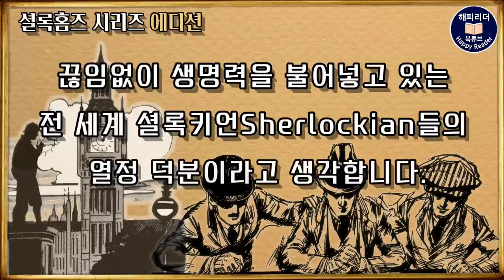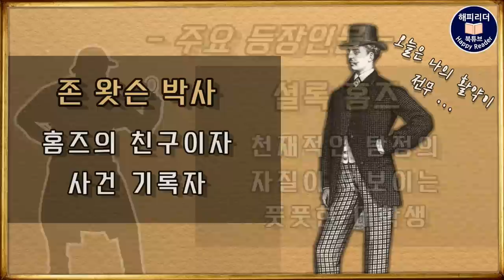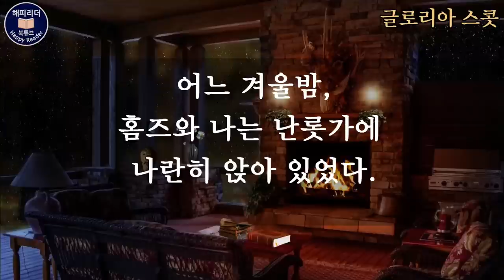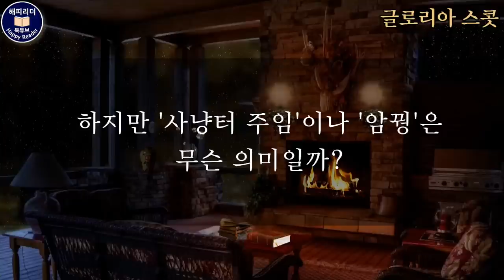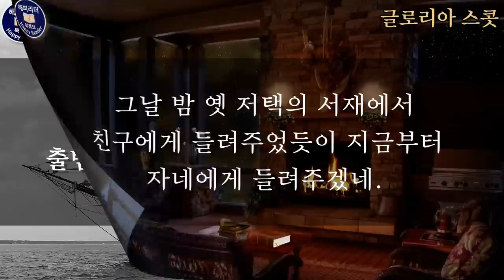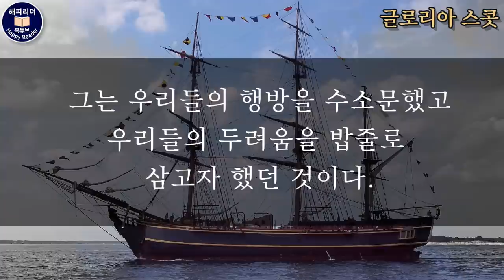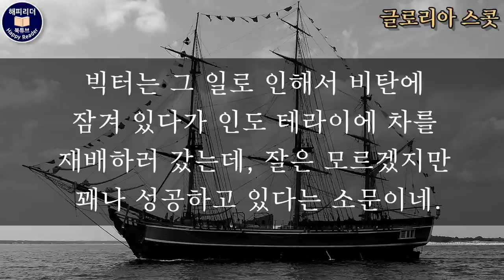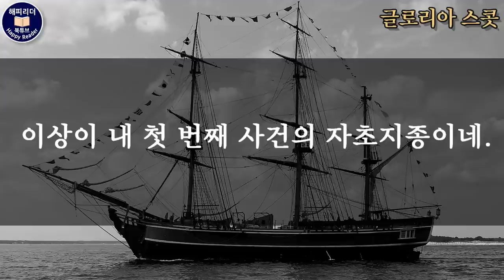셜록홈즈 21세 대학생│인생 첫사건│사건발생순 1편 [글로리아 스콧]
풋풋한 대학생 시절 진로를 고민하던 셜록홈즈가 탐정이 되는데
결정적 계기가 된 그의 인생 첫 번째 사건!

00:00 해설 및 리뷰
02:45 등장인물소개
03:45 본문 시작
01:09:27 작중 옥에 티 분석

글로리아 스콧 (The Adventure of the Gloria Scott)
정태원 옮김
출판사 시간과 공간사

오늘 셜록홈즈 시리즈에디션 시간에는
홈즈가 대학 재학 시절에 맡은 첫 번째 사건,
[글로리아 스콧]을 소개합니다.
이 시기는 홈즈가 아직 탐정을 직업으로
선택하기 전이죠.

셜록 홈즈는 19세기 말에서 20세기 초
영국을 무대로 활동한 가상의 탐정이지만
여전히 전 세계에 수많은 팬이 있습니다.

아서 코난 도일이 셜록홈즈를 대중에 소개한
19세기 말부터 현재에 이르기까지
130여년 동안 꾸준한 사랑을 받고 있는 데는
작품 속 캐릭터인 그를 마치 실존인물처럼
추억하고 그리워하며 끊임없이 생명력을
불어넣고 있는 전 세계 셜록키언 Sherlockian
들의 열정 덕분이라고 생각합니다.

셜로키언들은 셜록 홈즈의 출생 연도부터
은퇴까지 사건 연표를 꼼꼼히 작성하고
작품에 등장하는 암호들을 폰트로 만들어
사용하기도 하며
작가인 아서코난도일 조차도 미처 생각하지 못한
작품의 오류들까지 세세히  밝혀내는 등
셜록홈즈의 삶과 사건에 리얼리티라는 생명을
불어넣어주고 있습니다.

그런 점에서 오늘 소개하는 사건은
더욱 의미가 큰데요.
셜록홈즈가 탐정으로 데뷔하기 전
그의 조력자이자 친구인 왓슨을 만나기 전,
풋풋하던 대학생 시절 맡은 사건으로,
홈즈가 탐정으로서의 진로를 정하는 데
결정적인 계기가 된 사건입니다.

홈즈는 이 첫 번째 사건에서 이미
천재적인 탐정의 면모를 보여주고 있습니다.

문신이나 얼굴의 특징을 보고
그 사람의 과거와 현재 상황을 알아내고
알 수 없는 문장 속에 숨겨진 의미를 찾아내는 등
놀라운 추리력을 보여줍니다.

그럼 셜록홈즈의 전설이 시작된 사건
[글로리아 스콧] 그 사건 속으로
함께 들어가 보겠습니다.

[주요 등장인물]

홈즈 : 천재적인 탐정의 자질이 엿보이는
           풋풋한 대학생.
존 왓슨 : 홈즈의 친구이자 사건 기록자
빅터 트레버 : 홈즈의 대학 시절 친구.
트레버 노인 : 빅터의 아버지.
                        노퍽 주 도니소프 지역 치안판사

허드슨 : 트레버 노인을 찾아온 낯선 손님
베도즈 : 트레버 노인의 옛 친구

절판본으로 제작된 2차 저작물이며